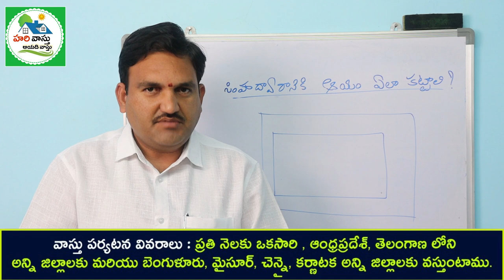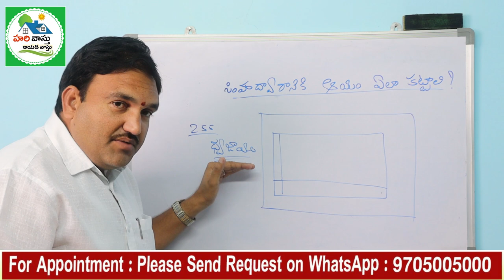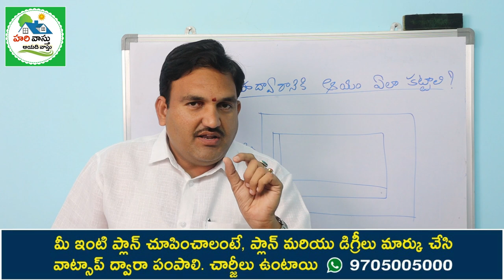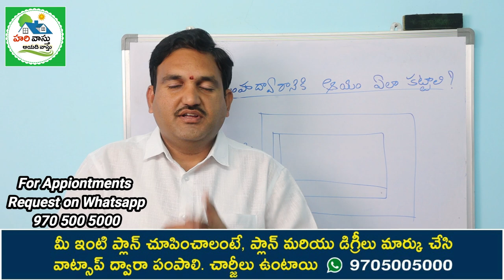🏠 Main Door Measurements in telugu | Main door Kolatha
332👉 Please Watch  ► 🏠 Main Door Measurements in telugu | Main door Kolatha

Pradhana dwaram enthe kolata tesukovali ,
dwaram niyamalu,
vastu prakaram main door size entha tesukovali ,
dwaram kolata niyamalu,
simhadwaram kolatha vastu prakaram entha undali,